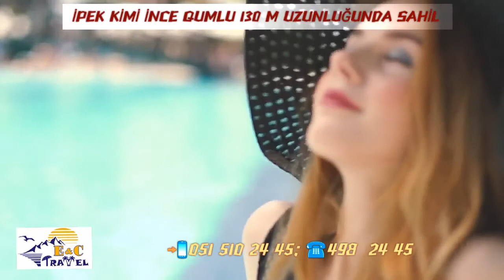TERRACE BEACH RESORT SİDE ANTALYA, EC TRAVEL TEREFİNDEN NÜMAYİŞİ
🔥TERRACE BEACH RESORT 🔥HƏR ANI SİZLƏRDƏ XATİRƏ QALACAQ, ƏYLƏNCƏ DOLU, RUHUNUZU CANLANDIRACAQ. MÖHTƏŞƏM CƏNNƏT MƏKANINI TƏQDİM EDİRİK (SADƏCƏ 💥😮898💲💥)⚓
🔥FAİZSİZ, HİSSƏ-HİSSƏ ÖDƏNİŞLƏ🔥
😮Qumköy yaxınında bir qumsalda yer alan, Ağdəniz mənzərəli balkonlara sahib, açıq hovuza və Aquaparka malikdir. Ayrıca bir sağlamlıq klubu da mövcuddur. Spa mərkəzində masajlar, müxtəlif gğzəllik baxımları, sauna və spa hamamı təklif edilir. Məkanda tennis kortu və dənizin yaxınında çimərlik voleybol sahasi vardır. Adətən, Türk və Osmanlı yeməkləri xidmət edilir, Turquoise Restauranda yeni dəniz məhsulları təklif edilməkdədir. Yerləşməsinə görə, Sidə Muzeyinə 4,1 km, Sidə Antiq Şəhərinə 4,2 km, Roma Qalıqları 4,2 km, Sidə Amfiteatr 4,2 km, Sidə Limanı 4,2 km, Side Antiq Teatrı 4,2 km, Apollo və Athena Qalıqları 4,4 km, Manavgat Şelaləsi 8,2 km, Titrəyəngöl 9,4 km məsafədədir. Qonaqlar 9,2 balla qiymətləndirdilər🤩.
📽️Sonda Siz dəyərli müştərilərimiz üçün hazırladığımız, məlumat xarakterli linkin üzrinə toxunmaqla videorolikimizi izləməyi unutmayın, Xoş Seyrlər!!!
👉  💱Qiymətə 💰 = 2 nəfərlik  🤴 👸 otaqda 1 nəfər üçün 8 gün (7 gecəlik) ➕ iyun ayı  📆 üçün otel tərəfindən təklif olunan Aİ qiymət paketi ➕ aviabilet ✈️  ➕ transfer  🚍  ➕ sığorta  💉 və s. nəzərdə tutulmuşdur!!! 🎊 🎊 🎊
📥Turmenecer Sima x., Aygün x.📥
📌28 may, Xəqani 123, Elitar Gimnaziya ilə üzbəüz